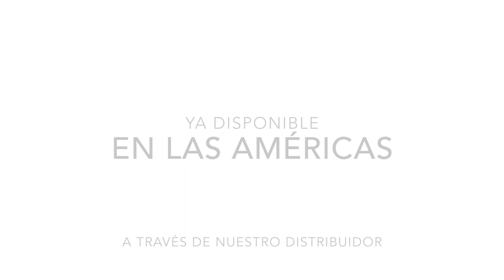Conoce la nueva Linea MT de planchas Planas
Tinec lanza su nueva Línea de Máquinas para estampar artículos Planos (Playeras, rompecabezas, Textiles, planchas de Aluminio).

La nueva Línea MT son Máquinas dirigidas a la productividad y el Control.

Posee un nuevo controlador Touch Screen con contador de  tareas a color que le permitirá verificar los parámetros de su estampado con mayor precisión y controlar los ciclos de trabajo d manera automática.

El Cerebro de esta unidad electrónica de control lee mas veces por segundo las fluctuaciones de temperatura que detecta la Termocupla de la resistencia en un proceso conocido como "Read over true data" (Leer datos verdaderos) o "ROTDs" por sus siglas en Ingles. Corrigiendo así, con mas precisión, el intercambio de calor entre la resistencia y el producto que se esta estampando. En pocas palabras, lo que usted visualiza en la pantalla es la temperatura real de la resistencia.

Estas Máquinas poseen compatibilidad a 110 y 220 Voltios al igual que sus resistencias!

Ya disponible en las Américas a través de nuestro Distribuidor Oficial CM Group Inc. Próximamente en la República Mexicana.

Solicita información en el siguiente enlace según la zona en que resides!